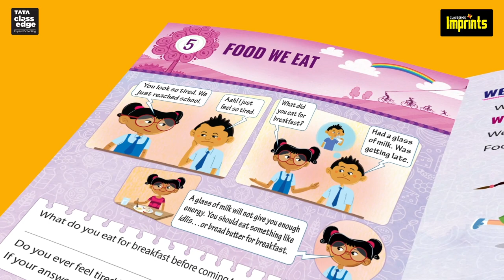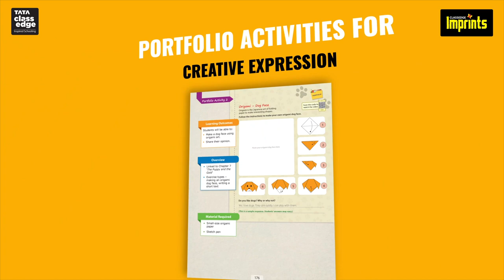ClassEdge Imprints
We introduce, ClassEdge Imprints: Bringing Textbook to Life.

KEY FEATURES OF IMPRINTS SERIES:

• RICH VISUAL DESIGN
• GRADE-APPROPRIATE LANGUAGE
• ART, CRAFT AND THINKING ACTIVITIES
• SPACED PRACTICE FOR LONG-TERM MEMORY
• ACTIVITIES TO PROMOTE 21ST CENTURY SKILLS
• PORTFOLIO ACTIVITIES FOR CREATIVE EXPRESSION
• INTEGRATED WITH TATA CLASSEDGE DIGITAL ASSETS

Available titles:

ClassEdge Imprints Math (Grades 1 to 3)
ClassEdge Imprints World Around Us (Grades 1 to 3)
ClassEdge Imprints English (Grades 1 to 3)